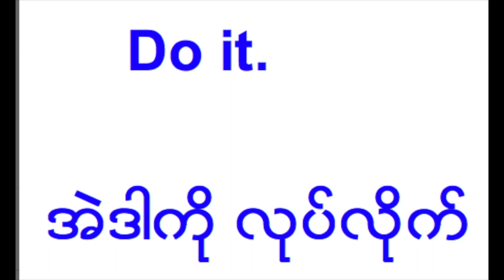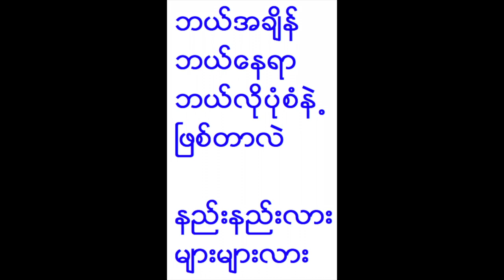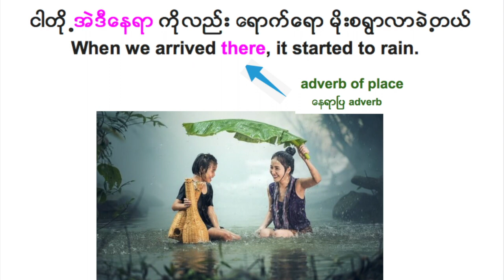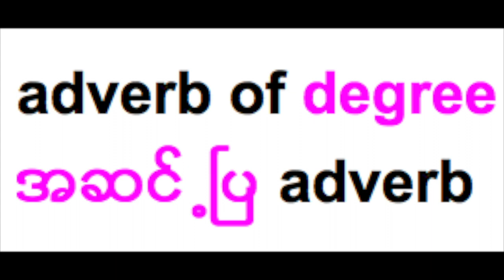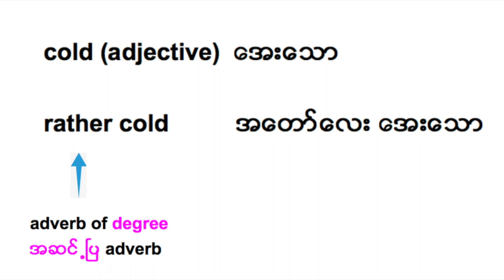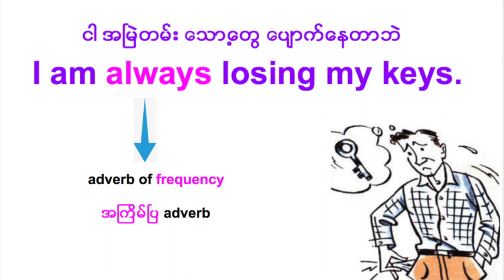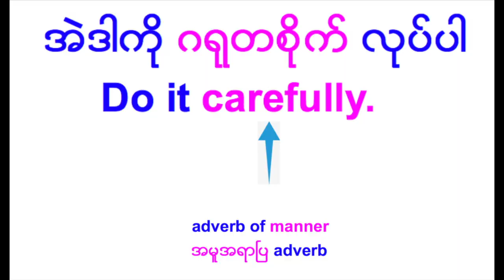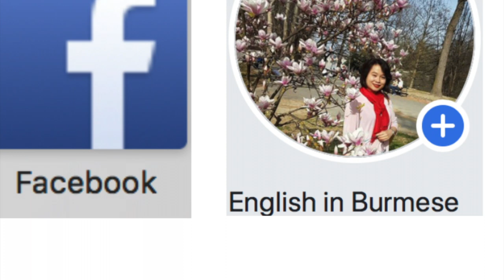အေၿခခံအဂၤလိပ္သဒၵါ - Adverb - အပိုင္း ၂- Types of adverbs- Basic English Grammar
ပူခ်က္က မသက္သာပါလာေနာ္ 😬😁
လွဳပ္လိုက္တာနဲ႕ ေခၽြးဒီးဒီးက်တာ  ေရလုိဘဲ. 💦🙄😅
အေရးထဲ အင္တာနက္က ေႏွးးးးးးးးးးးးးးးးးးးး🙄😅
ဘာက်န္ေသးလဲ .🤔😂😀😁

Be positive ! 😎🤗🤩
ၿငီးေနလုိ႕ မထူးဘူး ။ ကိုယ္ကလည္း မေၿပာင္းလဲႏုိင္ဘူး ဆိုရင္ေတာ႕ လုပ္လုိ႕ရတာကိုသာ အစြမ္းကုန္ လုပ္ေနၿခင္းက အေကာင္းဆံုးဘဲေလ.

☘ Happy learning !!!☘☘☘

Adverbs က အလြန္က်ယ္ၿပန္႕တဲ႕ အေၾကာင္းပါ ။
ဒီဗီဒီယိုမွာ ရွင္းၿပထားတဲ႕
အမ်ိဳးအစား (၅) မ်ိဳးဆိုတာ အေၿခခံအတြက္သာ ၿဖစ္ပါတယ္ ။ အားလံုး မဟုတ္ပါ ။ ဒါေပမယ္႕ ဒီ (၅) မ်ိဳးကို ေကာင္းေကာင္းသံုးတတ္သြားရင္ကို မနည္းပါဘူး ။

adverb ဆိုတာ verb ကိုလည္း အထူးၿပဳေပးတယ္. သို႕ေသာ္ verb အေၾကာင္းကေတာ႕ ဗီဒီယို အားလံုးေပါင္း ၁၆ ခုေတာင္ ရွိတဲ႕အတြက္ စုေပါင္းထားတဲ႕. playlist ကို ထည္႕ေပးလုိက္ပါတယ္